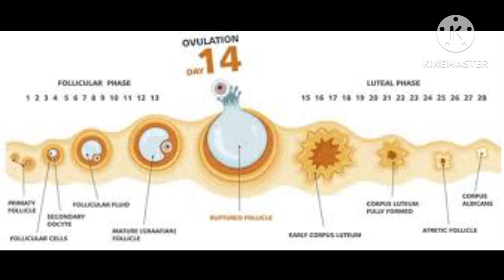Period வந்த முதல் நாளிலிருந்து இந்த ஐந்து விஷயங்களை செய்தால் அடுத்த மாதத்திற்குள் கரு உண்டாகும்